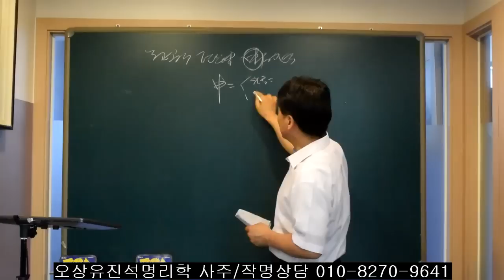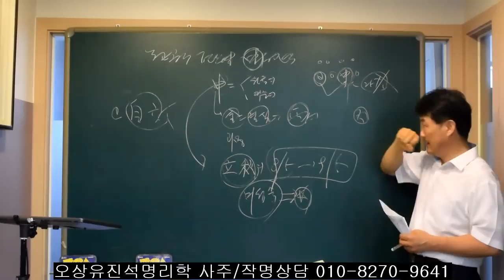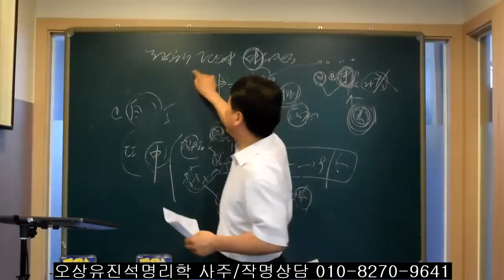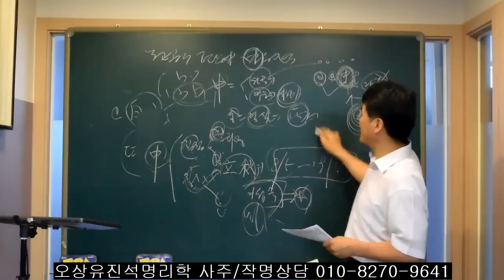왜 사주에서 申을 미성숙이고 기다림으로 보는가? 오상유진석명리학강의